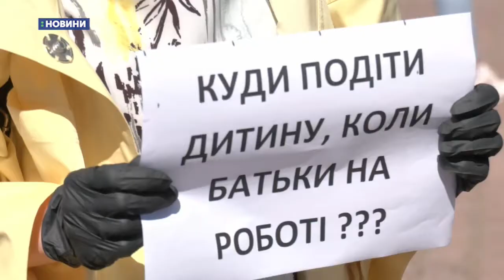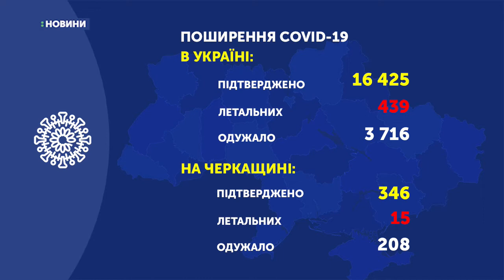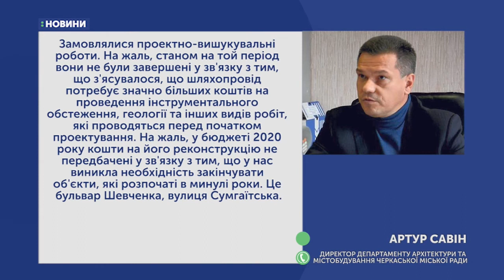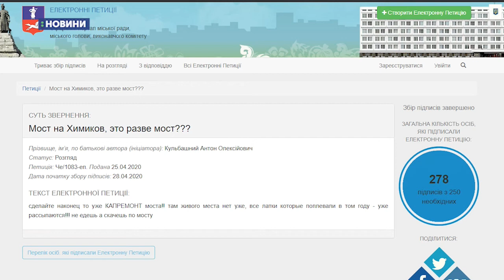13.05.2020. Новини. 13:00